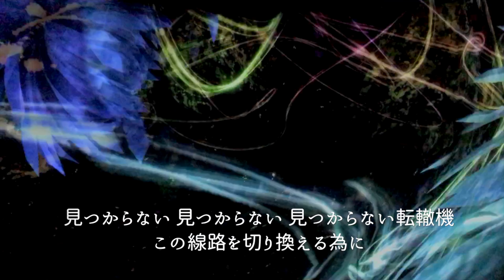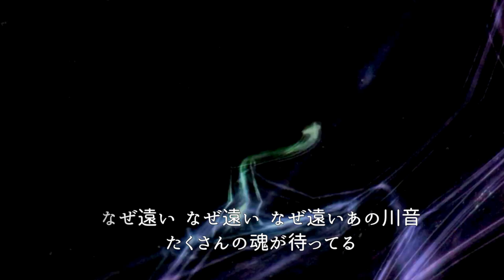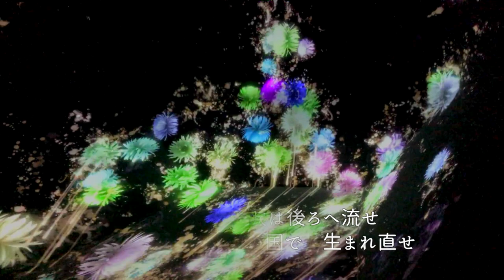サーモン・ダンス 中島みゆき Covered by Blue&Gray